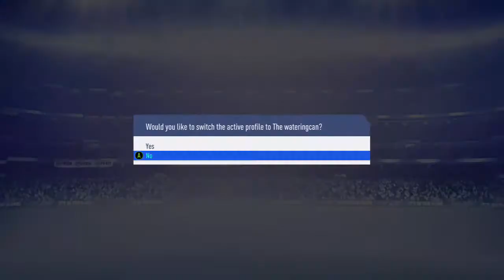Returning to fifa 19 ...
Ultimate team